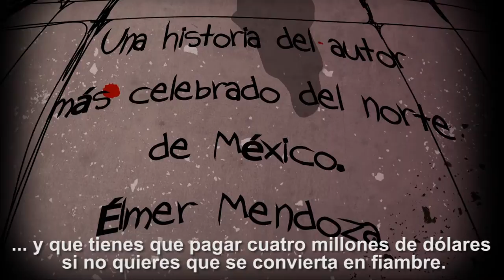Book trailer: El misterio de la orquídea calavera (subtitulado)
Primer avance sobre la nueva novela del autor más celebrado del Norte de México: Élmer Mendoza. Presenta una novela juvenil y se arriesga como nunca antes lo había hecho. "El misterio de la orquídea calavera" un relato que cruza la frontera entre la realidad y la ficción.

FICHA TÉCNICA
Producción: WAR Contenidos.
Creatividad: Ricardo Farías y Christian Cueva
Animación: Diana Hernández @monkikong
Diseño de audio: LDS Audio